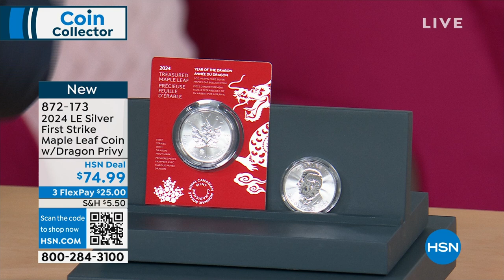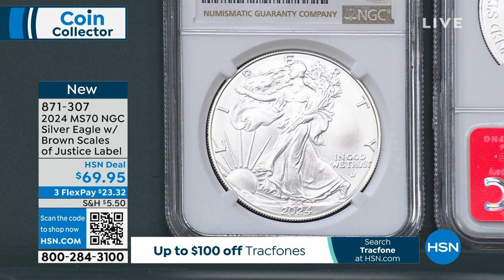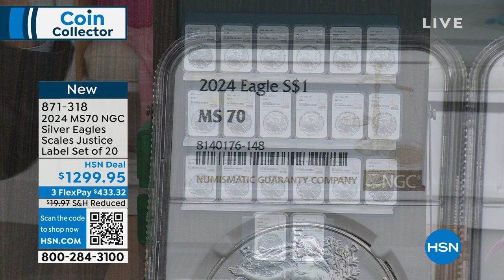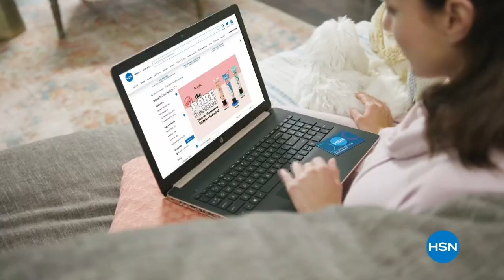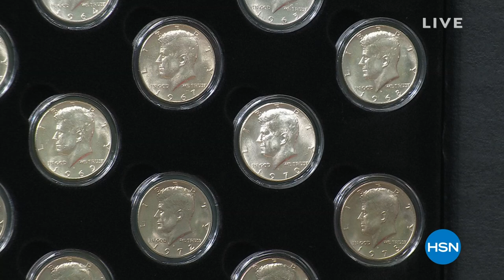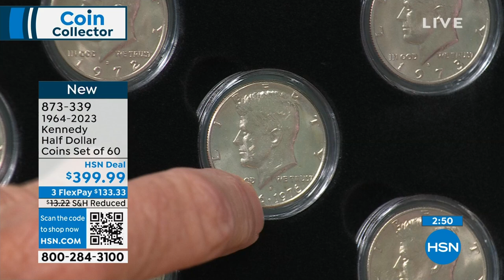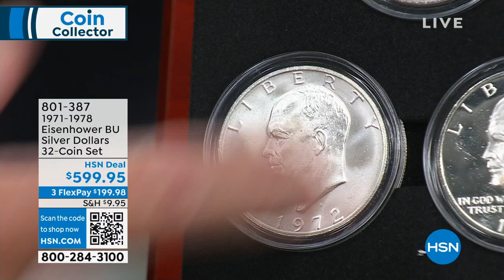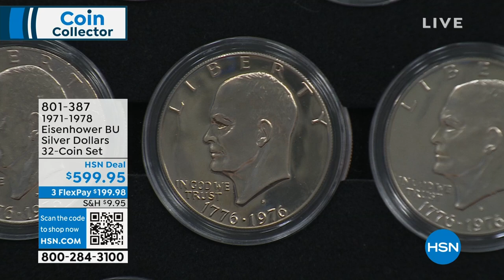HSN | Coin Collector 03.11.2024 - 02 PM